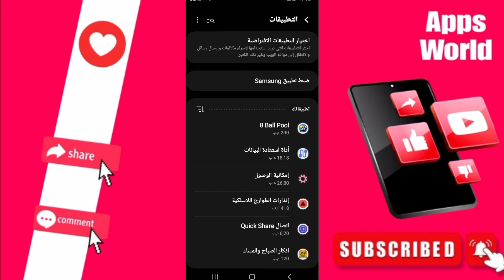كيفية طريقة حل مشكلة ليس لديك الاذن بالدخول على تطبيق انستغرام Instagram بالعربي